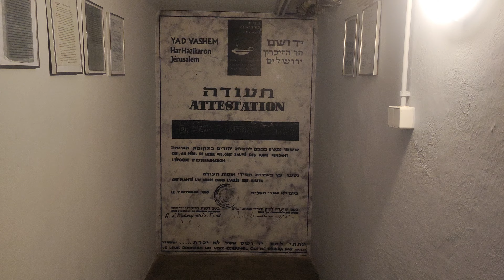Tour in the basement of the Żabiński's villa in the Warsaw Zoo. Holocaust hideout for Warsaw Jews.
The House Under the Crazy Star. It was here, in this spacious, Modernist house, that several hundred people found a chance to live in humanit’’s most cruel time. In a time when death was the immediate penalty for giving a Jew a glass of water, two people, regardless of the consequences, decided to give shelter to those who were persecuted for belonging to a particular nationality. The walls of the Villa witnessed courage, humanity and attempts to fight against the inhuman system.

“I took the risk and gave them shelter not because they were Jews, but because they were persecuted. If the Germans had been persecuted, I would have done the same. We are talking about people who were condemned, even though they had done nothing wrong. It was terrifying. My human obligation was to help them. Just plain decency.” Jan Żabiński, Yad Vashem 1965.